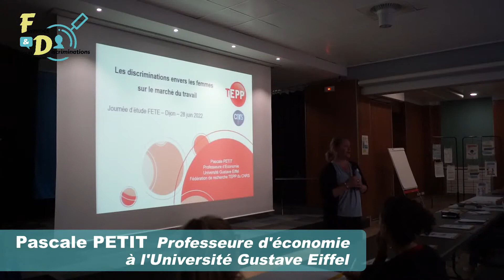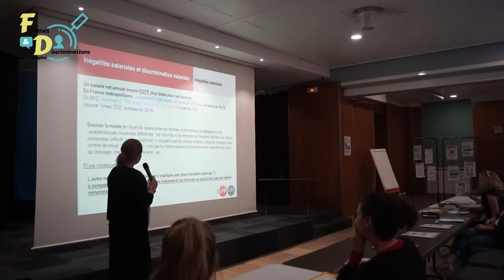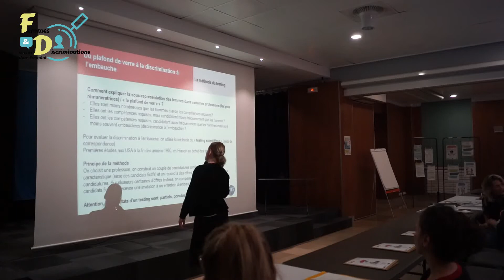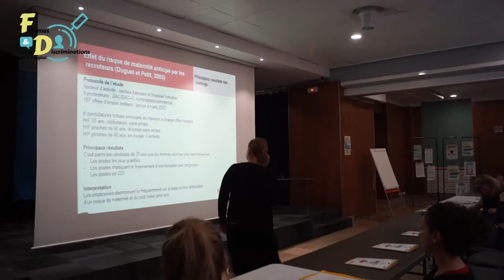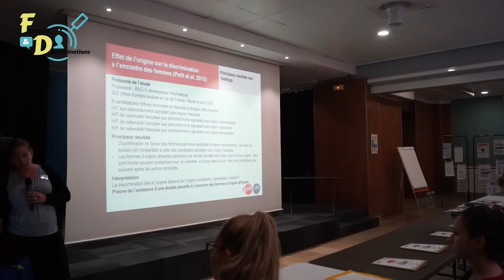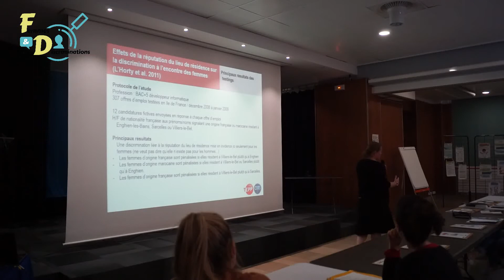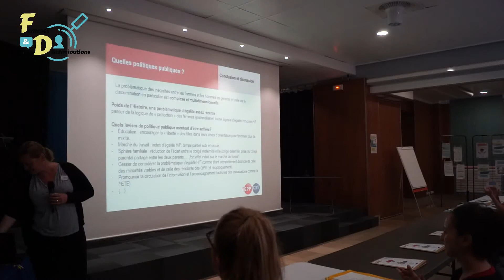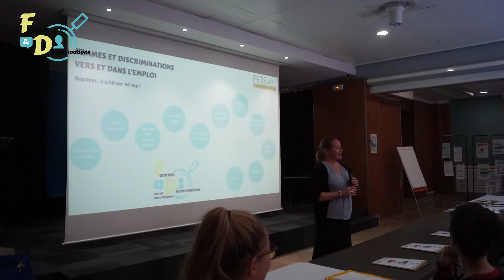Conférence "Le testing et le cumul des critères sexe, origine et lieu de résidence" de Pascale PETIT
Dans le cadre de sa journée d'étude sur les discriminations des femmes vers et dans l'emploi, FETE a convié Pascale PETIT, professeure d'économie de l'Université Gustave Eiffel.